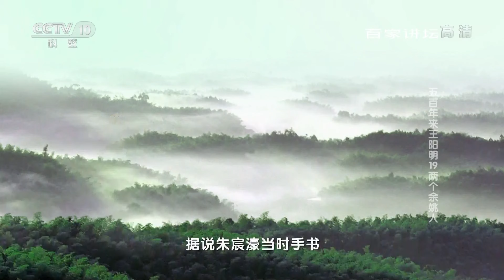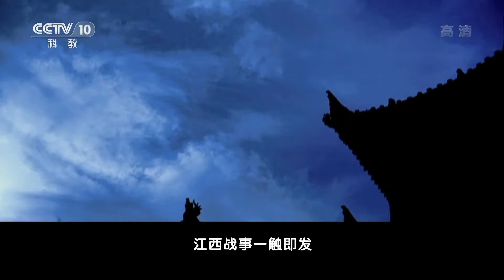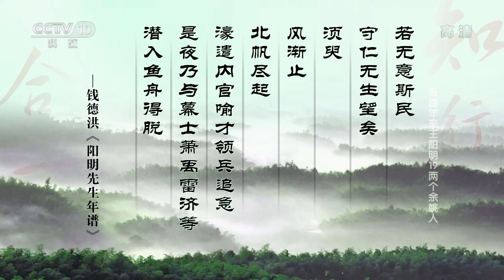王阳明为什么可以成功躲过宁王的鸿门宴？面对宸濠之乱 手无寸铁的王阳明该怎么办？五百年来王阳明19 两个余姚人 20170427 | CCTV百家讲坛官方频道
本期节目主要内容：公元1517年，王阳明巡抚南赣汀漳。就在一边剿匪、一边讲学的时候，王阳明发现，盘踞于江西南昌城的宁王朱宸濠心怀不轨、密谋起兵叛乱。而此时，深居京城皇宫的明武宗朱厚照依旧整日沉溺于玩乐之中，除了流连于豹房，还时常偷偷溜出京城，跟大臣们上演一场场“追逐游戏”，他根本不知道，远在千里之外的江西，正酝酿着一场足以威胁到自己皇位的“大风暴”。